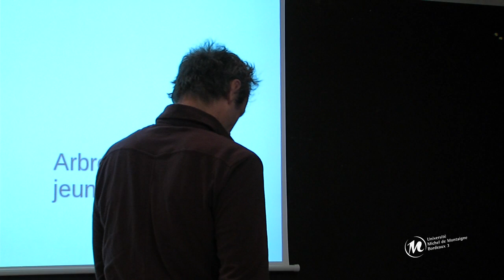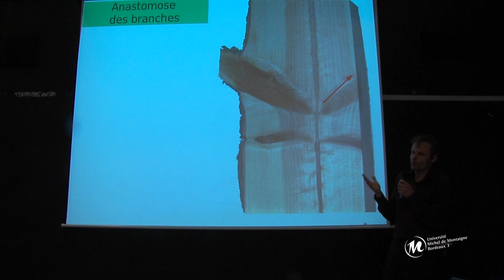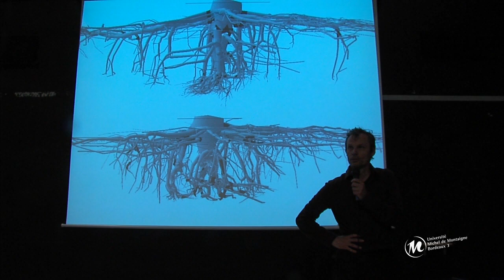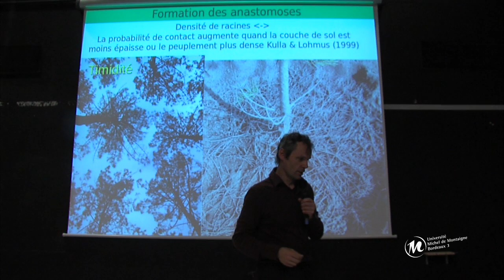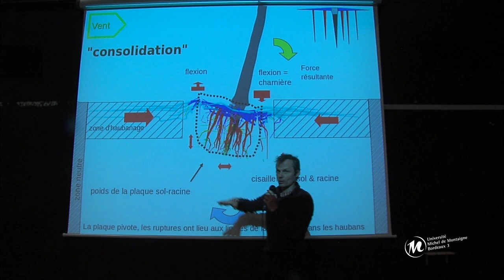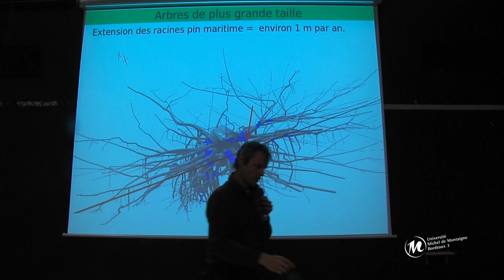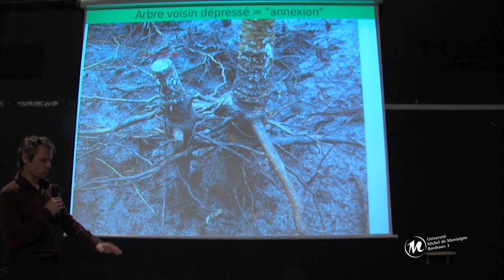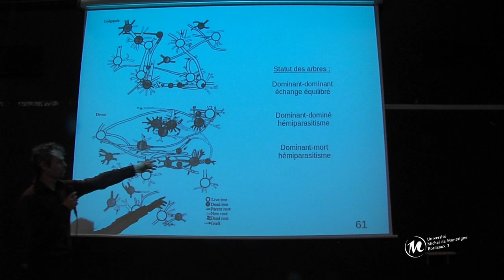Art, Anastomose et Territoire: Frédéric Danjon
Cette journée dédiée à l'anastomose se propose d'interroger quelques valeurs possibles de notre appartenance au territoire sous l'angle des processus créatifs contemporains et des échanges entre art et science.

L'anastomose décrit la capacité que possèdent des végétaux (pins et hêtres no­tamment) à fusionner certains de leurs organes (racines, mais aussi branches ou troncs). Les enjeux biologiques, encore mal connus, de ces phénomènes semblent confirmer la portée bénéfique de tels processus d'échanges. Si l'hypothèse pose immédiatement la journée sous l'égide d'une logique fusionnant art et science, elle se propose d'éclaircir les principes actifs du phénomène biologique et d'en interroger la validité par des extrapolations dans les champs de l'architecture, de l'urbanisme et du paysage, de l'esthétique et de la création. Peut-on concevoir un espace de création anastomose ? Peut-on dessiner un territoire anastomose ? Comment l'anastomose peut-elle générer un modèle de pensée, une poïétique de la création aussi féconde que monstrueuse ?